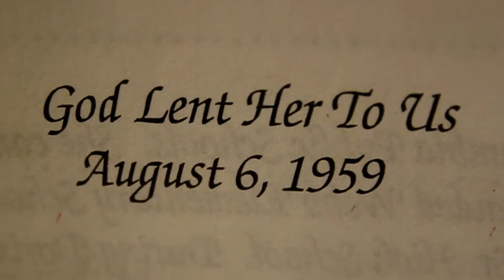Dough - "Remember" - 6 Dozen Entertainment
6 Dozen Entertainment Presents:
Dough - "Remember"
Directed.Edited by JLaw of One Room Media/Rebelious Records/89.7WSHC